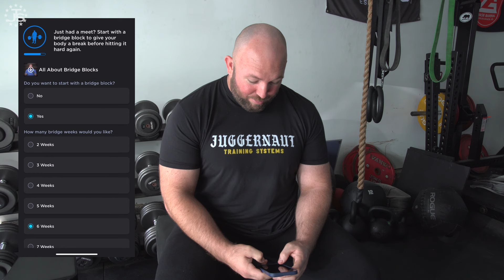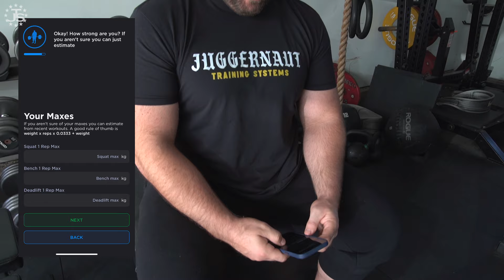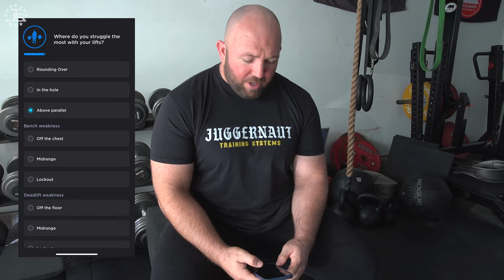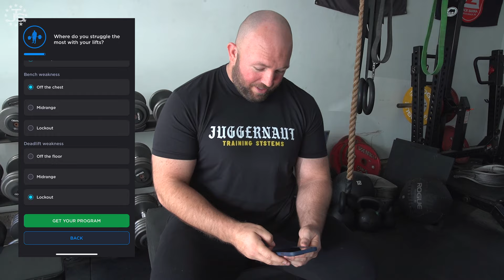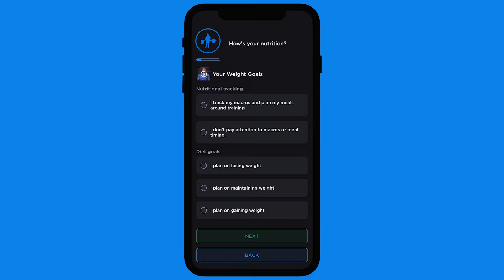Setting Up Your Program on the JuggernautAI App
Chad Wesley Smith takes you through his setup process on the JuggernautAI App